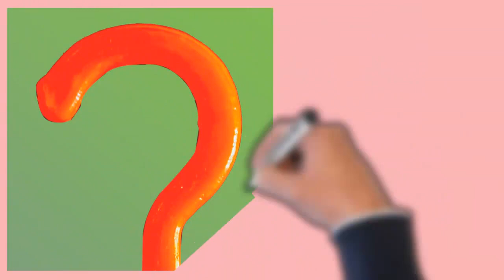Sandal W Hanger No1 | Local Hanger | Omss Shop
It is our domestic product made in the country itself.It is usually used more for sandal display.It looks a lot like the English W.It comes in different colors.It is also used in big stores.

এটি আমাদের দেশীয় পণ্য দেশেই তৈরি হয়।এটি সাধারণত স্যান্ডেল ডিসপ্লের জন্য বেশি ব্যাবহার হয়।এটি দেখতে অনেকটা ইংরেজি ডব্লিউ এর মত।এটি বিভিন্ন রঙের হয়ে থাকে।এটি বড় বড় দোকানেও ব্যাবহার হয়।